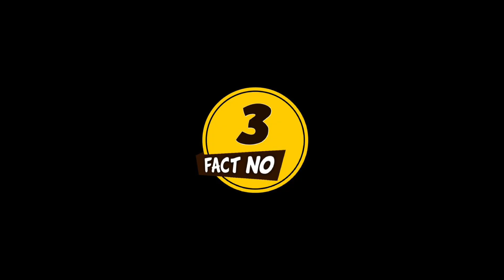ಕಡಿಮೆ ಜೀವಿತಾವಧಿ ಹೊಂದಿರುವ ಕೀಟಗಳು|| CS Facts in Kannada.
Previous Videos.